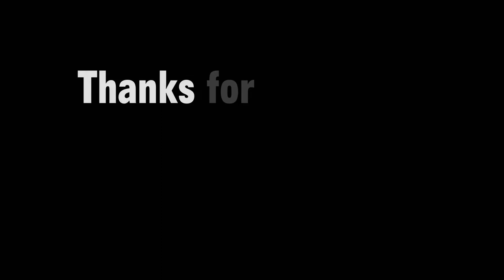The Prison!! - Unturned Ep. 6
∘∘∘∘∘∘∘∘∘∘∘∘∘∘∘∘∘-Credits-∘∘∘∘∘∘∘∘∘∘∘∘∘∘∘∘∘∘

'REACH'

Game: Unturned
By: Smartly Dressed Games

△⚪✕◻ Game on!